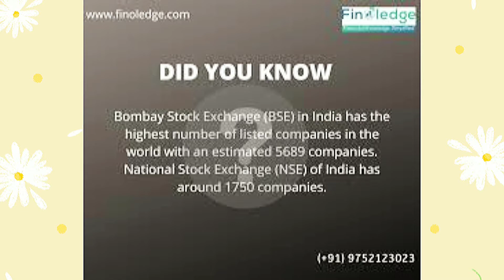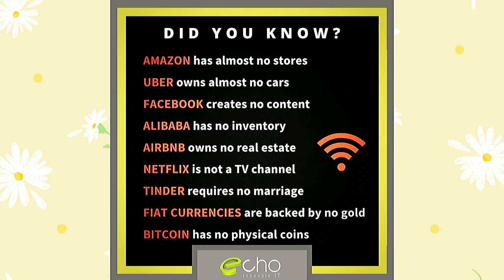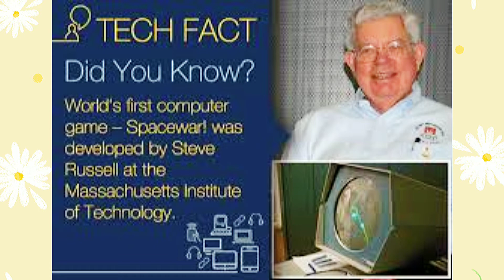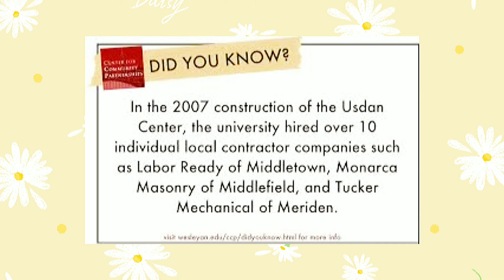Did You Know Facts About Corporate World || Amazing Facts || Worldly Facts ~ Part 19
Mind blowing facts about world largest companies and how they change the world.